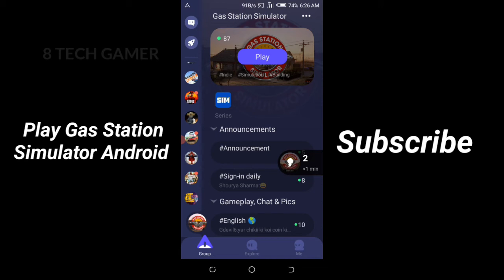How To Play Real Gas Station Simulator Android | 100% Real With Game Play Proof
how to download gas simulator for android,gas station simulator android gameplay,gas station simulator ios